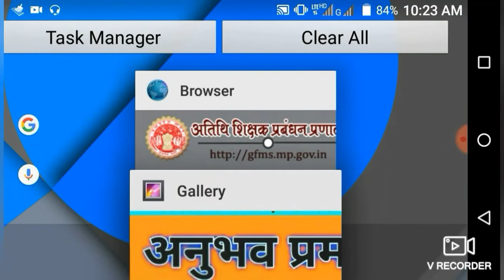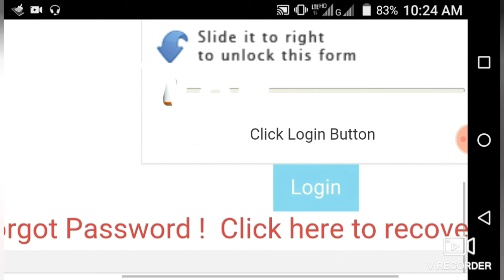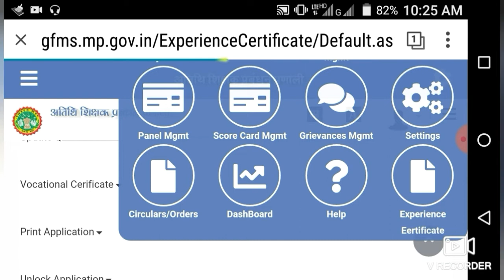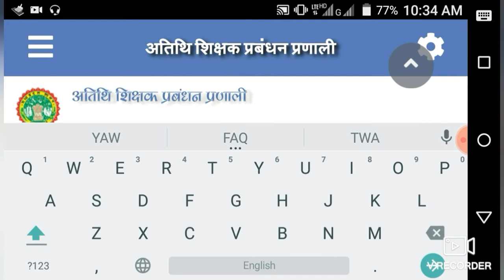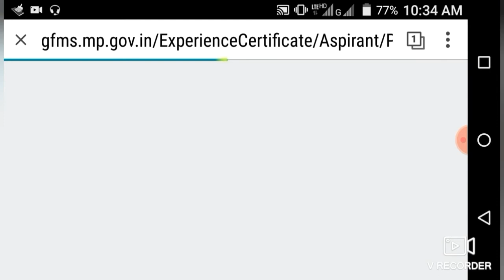अतिथि शिक्षक अनुभव प्रमाण पत्र समस्या Atithi Shikshak Experience Certificate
/UCxJpruvVWGCfvP9woT9BJwg